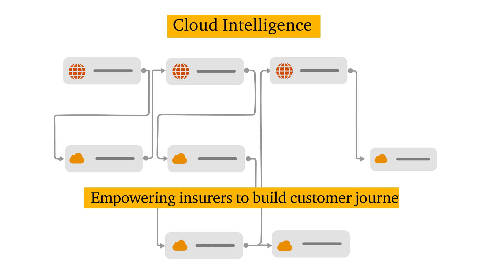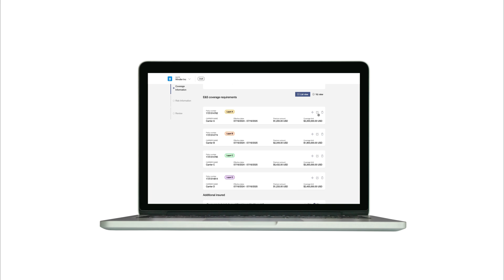Industry Cloud for Insurance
New digital platforms and products are transforming the insurance industry. How can you keep up? PwC’s Industry Cloud for Insurance helps you adapt quickly and deliver a reimagined insurance experience.